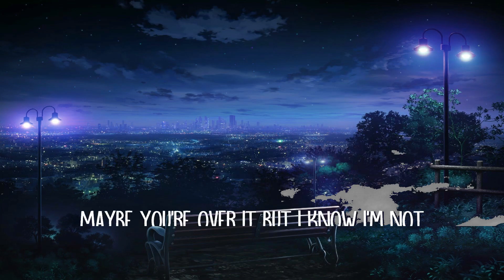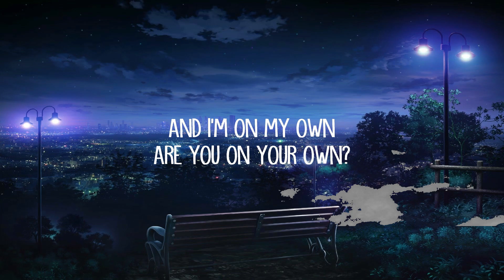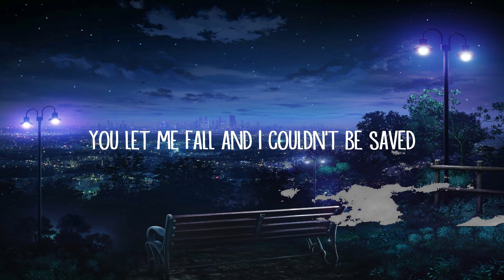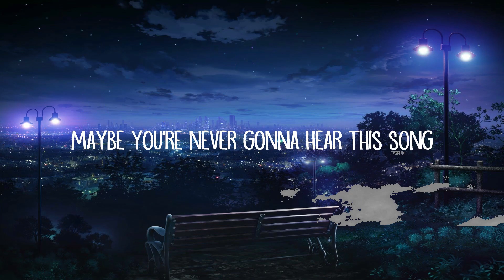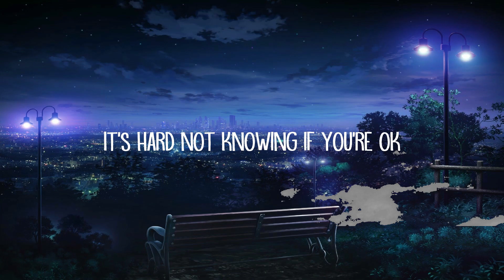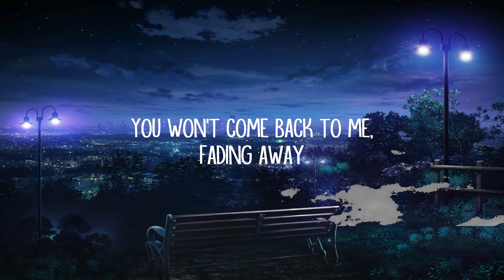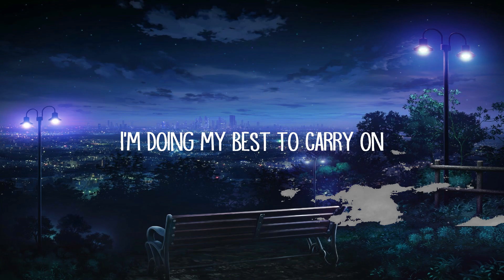Alice Pisano - September (Lyrics) Lyrics Video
Alice Pisano - September (Lyrics)